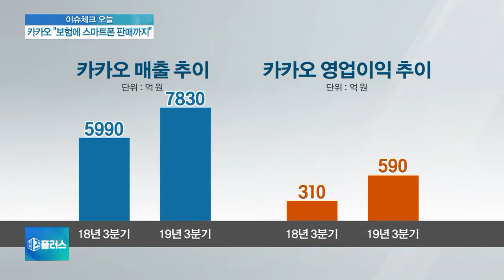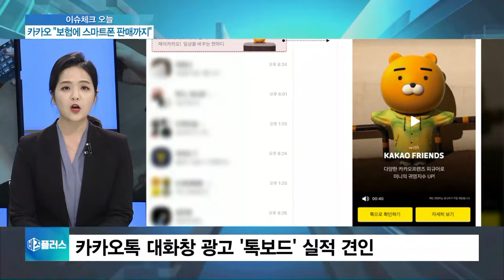[이슈체크] 카카오 3분기 역대 최대매출 기록…사업확장도 박차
■ 비즈플러스 '이슈체크'

◇ 카카오 수확 '풍년'

[앵커]

포털업체 카카오가 3분기 역대 최대 매출을 기록했습니다.

광고와 콘텐츠 수익이 실적을 견인했는데요.

최근 사업 영역을 보험, 스마트폰 판매까지 전방위로 확장하며 향후 성장 추이에도 관심이 쏠리고 있습니다.

자세한 내용 정윤형 기자에게 들어보겠습니다.

카카오가 오늘(7일) 3분기 실적을 발표했는데, 역대 최대 매출을 기록했다고요?

[기자]

카카오 3분기 매출은 지난해 같은 기간보다 31% 증가한 7830억 원, 영업이익은 93% 늘어난 590억 원을 기록했습니다.

매출은 역대 분기 통틀어 가장 높았고 영업이익은 2015년 이래 가장 높은 수치입니다.